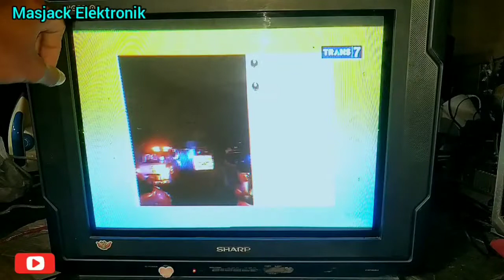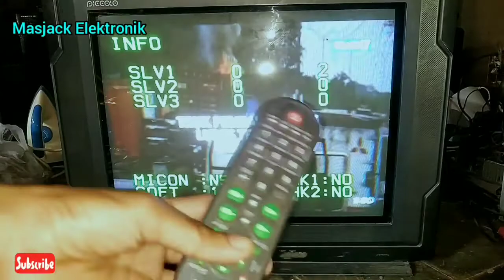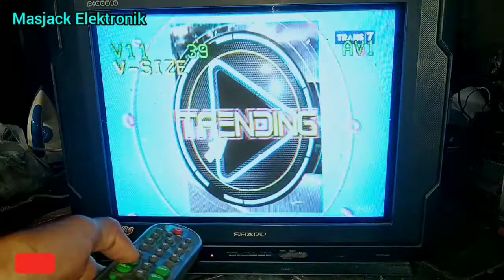Cara Masuk Menu Servis Tv Sharp Piccolo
Berbagi trik Cara Masuk Menu Servis Tv Sharp Piccolo , Caranya Mudah kog , Cara Masuk Menu Servis Tv Sharp Piccolo , Bisa Anda Praktekkan , Cara Masuk Menu Servis Tv Sharp Piccolo , menu servis ini bisa untuk mengatur lebar gambar di tv tabung , Simak Selengkapnya Divideo Ini, Semoga Bermanfaat...!!!